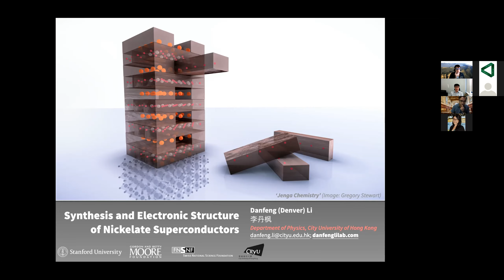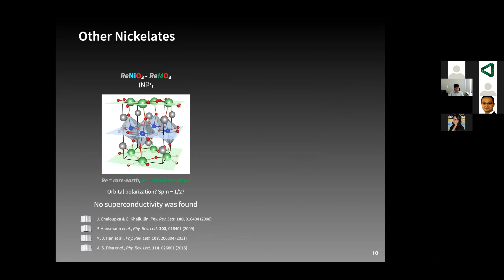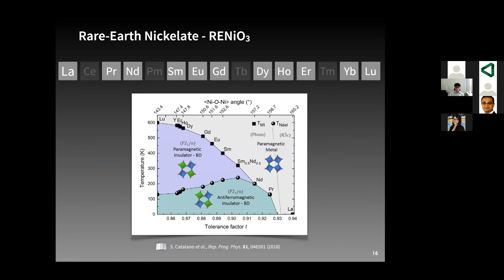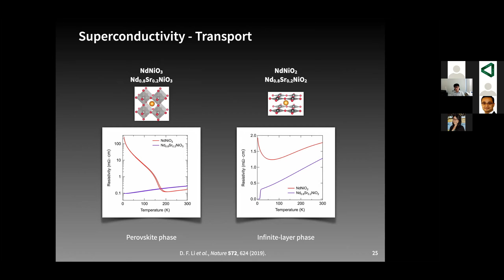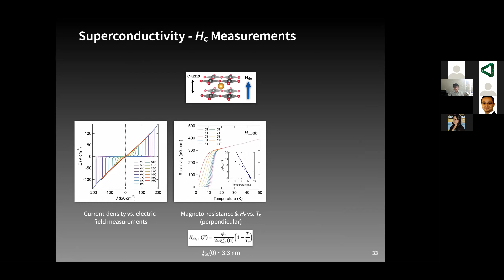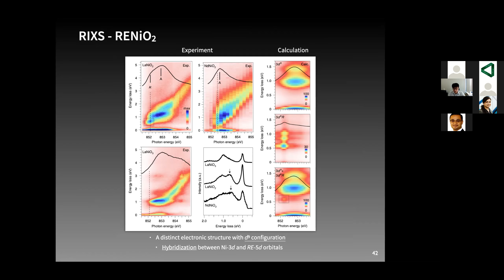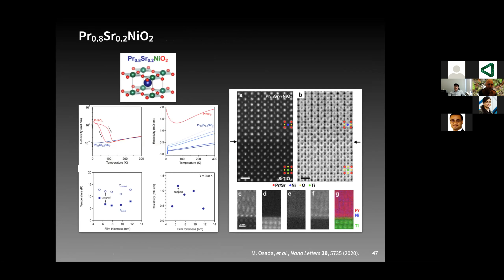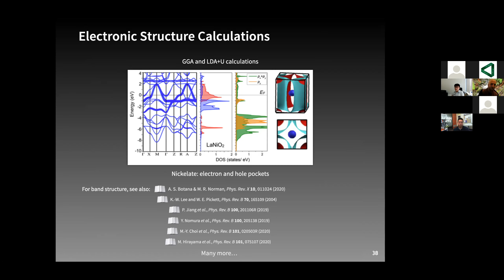Danfeng Li describes synthesis/electronic structure of nickelate superconductors (FLEET seminar)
The broad agenda of designing and synthesising materials with strongly correlated behaviour, in a controllable and predictable manner, poses an exciting research frontier. The discovery of superconductivity in cuprates decades ago had stirred enduring interest in searching for analogous materials systems.

In this talk, I present our observation of superconductivity in an infinite-layer nickelate thin film synthesized by a soft-chemistry approach, and the study of its superconducting anisotropy and phase diagram. This system is of particular interest due to its potential relationship with the high-Tc cuprate superconductors, in that they share a similar crystal structure and starting electronic configuration. I also highlight the key aspects of its electronic structure, which turn out to be inherently distinct from cuprates, including the unusual role of Nd bands.

Finally, I suggest how new applications of kinetic-based synthetic approaches in oxide heterostructures provide a broad opportunity to create novel quantum systems in previously inaccessible ways.

Dr Danfeng Li is an Assistant Professor of Physics at City University of Hong Kong. Dr Li obtained his B.Eng. from Zhejiang University and M.Phil. from The Hong Kong Polytechnic University (advisor: Prof Ji-yan Dai). Shortly after earning his Ph.D. (2016) in the Department of Quantum Matter Physics at University of Geneva (advisor: Prof Jean-Marc Triscone), Dr Li joined Stanford University as a Swiss National Science Foundation postdoctoral fellow, working with Prof Harold Hwang. He started working at CityU since November 2020.

Dr Li’s main research interests span across condensed-matter physics and materials science, focusing on atomic-scale fabrication of oxide heterostructures and nanomembranes, kinetic based synthesis of unconventional quantum materials, low-dimensional superconductivity, oxide interfaces for emergent states, etc. In 2019, a team led by Dr Li and Prof Hwang discovered the first nickelate superconductor, which had been a target of continuous materials search for over three decades.